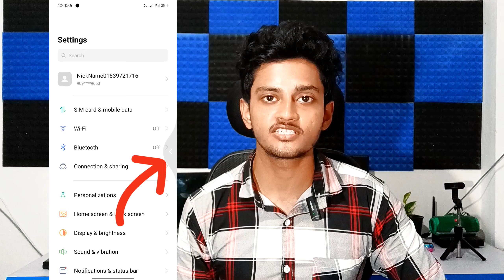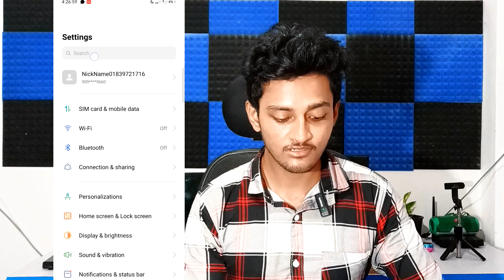side se back kaise karta hai | mobile me side se back kaise kare | how to enable side back button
Doston is video mein bataya ki mobile ke back button change karke site se back kaise karen

mobile side back setting
phone me said back kaise kare
back button settings
mobile me said back kaise kare
side back setting
said se back kaise kare
phone ko side se back kaise karen
side se back kaise kare
redmi me side back kaise kare
mobile me side se back kaise kare
redmi side button setting
mi side back setting
side bag kaise karen

_______Samir Maity_______